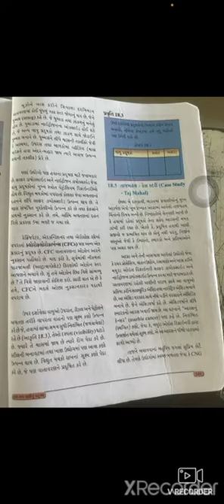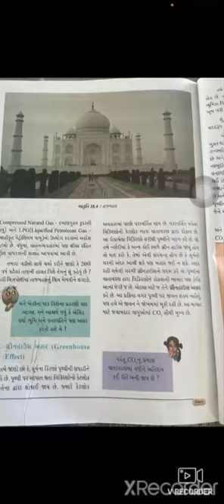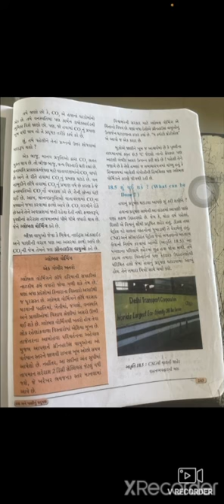STD 8 SCIENCE CH 18 PART 2